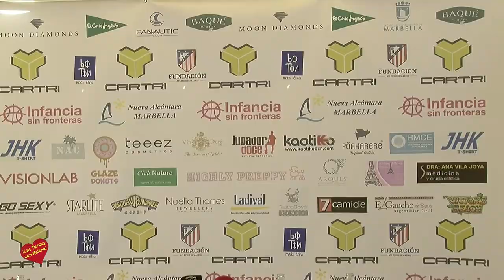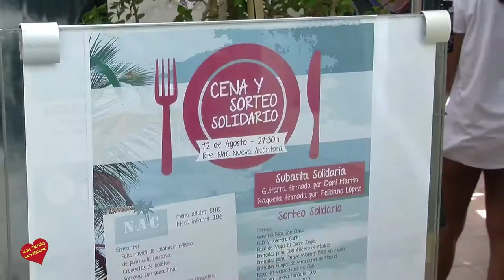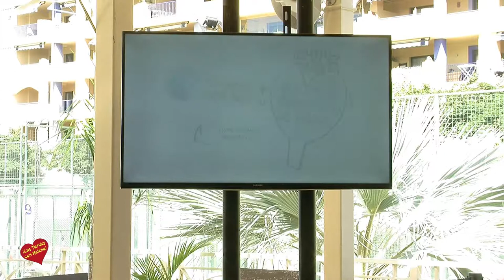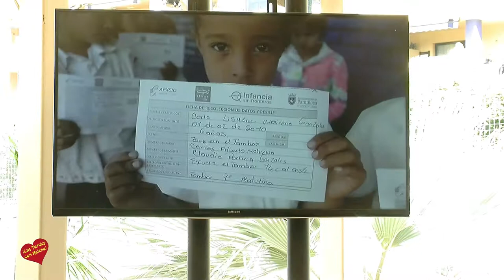Rueda de Prensa Presentacion del III Torneo de Pádel a beneficio de ‘Infancia Sin Fronteras’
El Ayuntamiento, a través de la delegación de Derechos Sociales, continúa apoyando por tercer año consecutivo el Torneo de Pádel a beneficio de la ONGD (Organización No Gubernamental de Desarrollo) ‘Infancia Sin Fronteras’ que tendrá lugar los días 11,12 y 13 de agosto en el Club Nueva Alcántara.

  El evento ha sido presentado hoy por la concejala de Derechos Sociales, Victoria Morales; el presidente de ‘Infancia Sin Fronteras’, Luis Lastra y la responsable de Relaciones Externas de la ONGD, Arancha de Benito.

  Morales ha señalado que el torneo “es una gran oportunidad para respaldar la labor esencial que desarrolla ‘Infancia Sin Fronteras’ cuyo objetivo es garantizar la atención sanitaria y educativa de niños en situación desfavorecida” y ha precisado que el evento “mezcla deporte, solidaridad, ocio y gastronomía”.

  Luis Lastra, por su parte, ha agradecido el apoyo del Ayuntamiento y el Club Nueva Alcántara y ha explicado que la recaudación se destinará al programa de salud materno-infantil que la ONGD desarrolla en el municipio de Matagalpa (Nicaragua) y beneficia a más de 12.000 menores.

  Se trata de un programa integral que comprende tres líneas de acción: prevención (vacunaciones y salud reproductiva), diagnóstico (consultas médicas y psicológicas y controles de peso y talla) y tratamiento (farmacia social y complementos nutricionales).

  Arancha de Benito ha precisado que el torneo también incluirá una cena benéfica que tendrá lugar el sábado 12 de agosto a las 21.30 horas en el restaurante NAC Nueva Alcántara y que contará con un sorteo y una subasta solidaria.